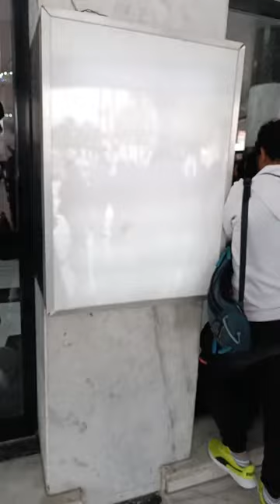عاجل وصول محمود الخطيب رئيس النادي الاهلي لمقر الزمالك !